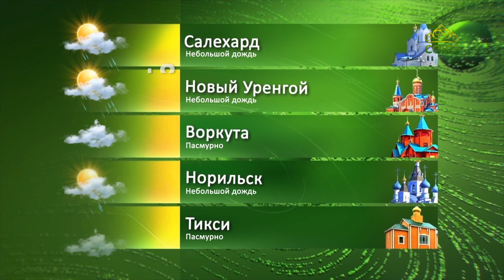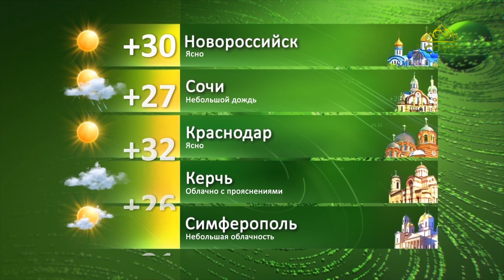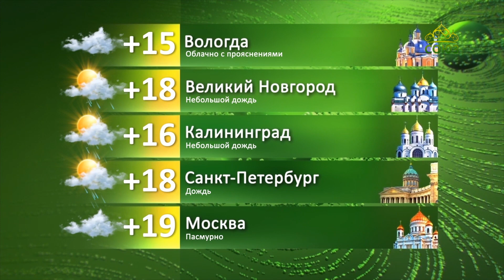Погода 31 августа 2021